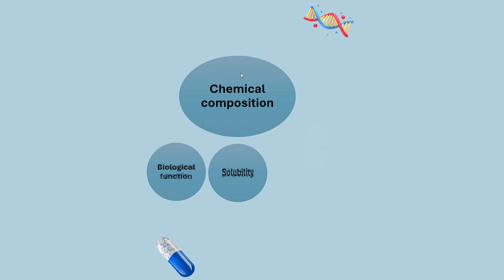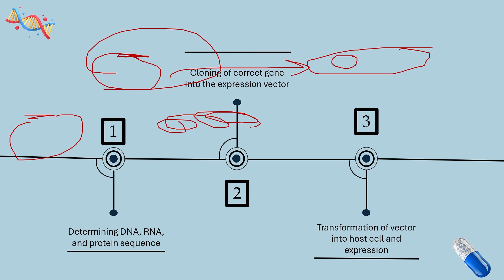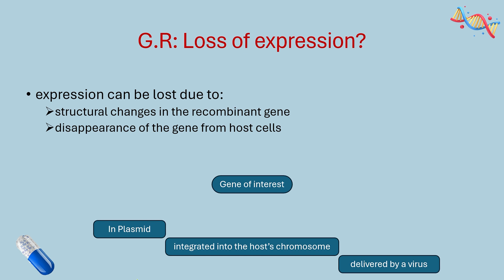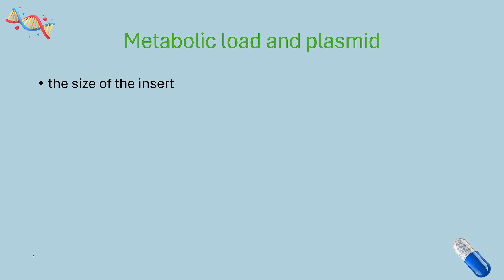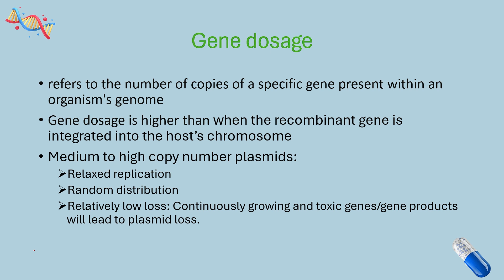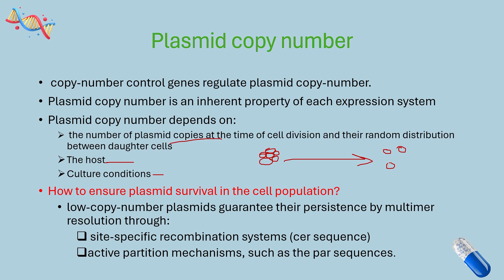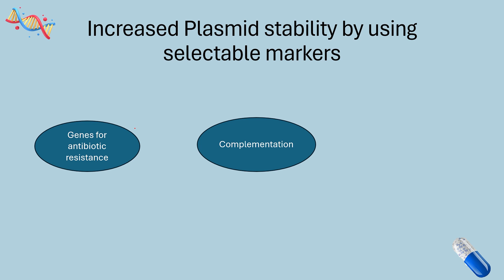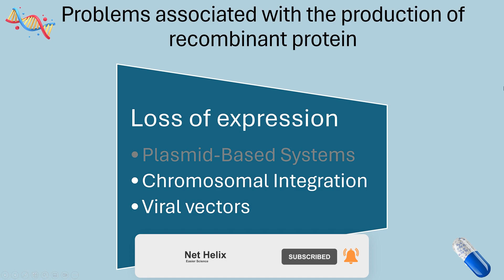65.production of recombinant protein with plasmid system | pharmaceutical biotechnology شرح بالعربي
00:00 introduction
03:38 Classification of proteins
06:54 recombinant protein process
10:20 prokaryotic Vs. eukaryotic cells
14:26 Problems associated with the production of recombinant protein
15:32 Loss of expression
18:27 plasmid-based system
19:40 Formation of a single dimeric circle with 2 ori
22:12 Plasmid segregational instability
24:32 Metabolic load and plasmid
27:13 gene dosage
31:06 How to increase gene dosage in E.coli genome?
33:30 plasmid copy number
41:37 Plasmid structural instability
43:13 Selective pressure using antibiotics
43:53  Selective pressure using complementation
47:17  Selective pressure using integration of growth repressor gene